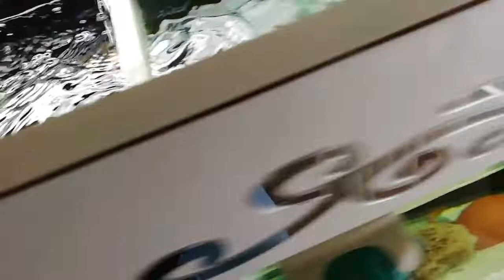AKVARYUMA YENİ BALIKLAR EKLEDİM ( I added new fish to the aquarium )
MERHABA ARKADAŞLAR BU VİDEOMDA PETSOP A GÖTÜRMEK ÜZERE 1 ICEMAN 1 TRAPEUS  ERKEK BALIKLARIMI 2 SARI PRENSES 1 PORTAKAL CİKLETLE DEĞİŞİMİNİ YAPTIM İZLEDİĞİNİZ İÇİN TEŞEKKÜR EDERIM VIDEOMU BEYENİP SAYFAMA ABONE OLURSANIZ SEVINIRIM.